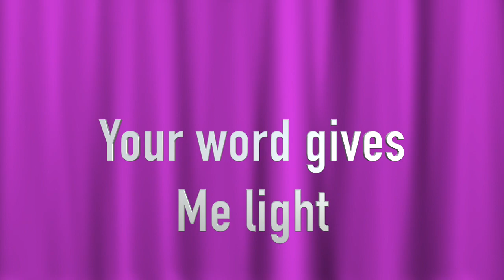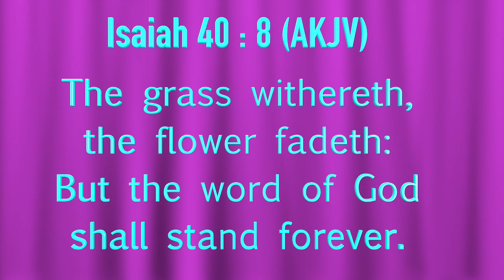Your word _ Inspires me